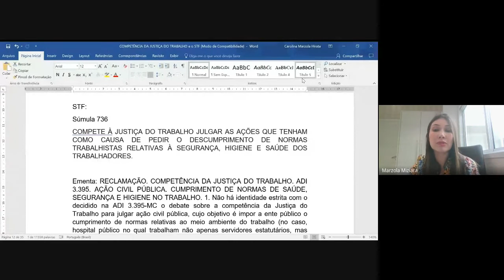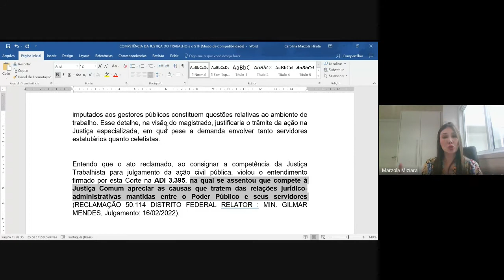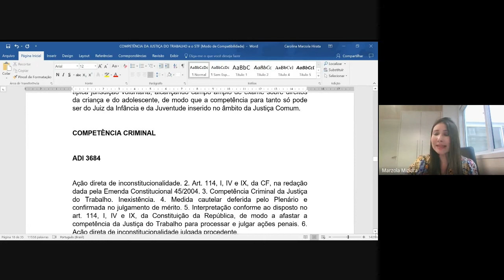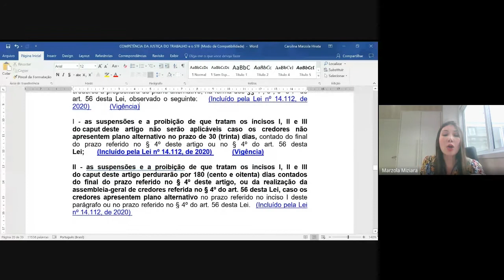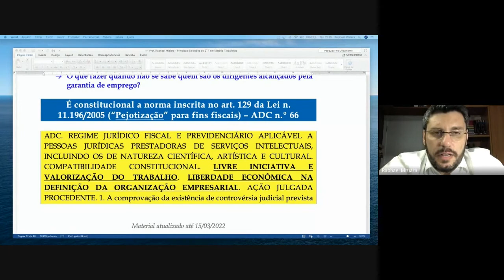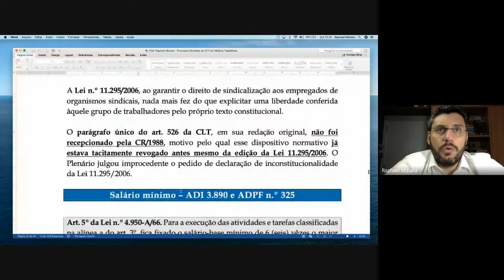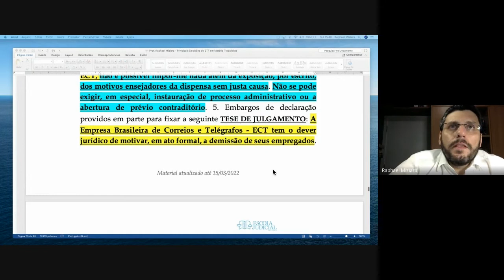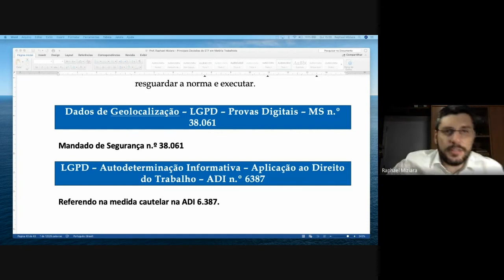Aula 4 - 24/3/2022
Principais decisões do STF em Matéria Trabalhista
Professores:
Carolina Hirata (Procuradora do MPT)
Raphael Miziara (Advogado)